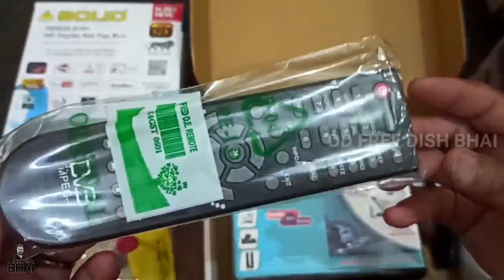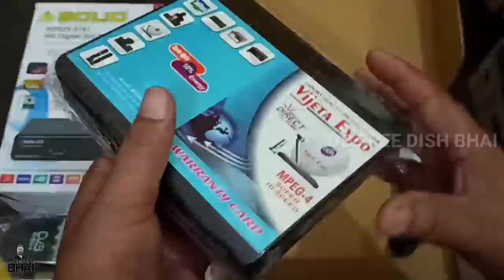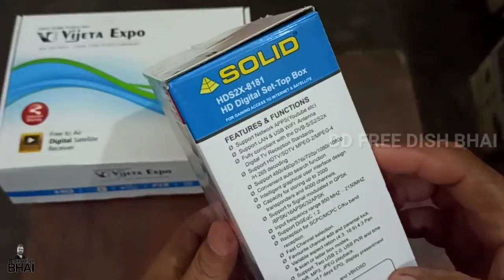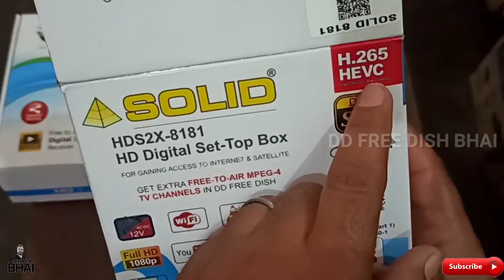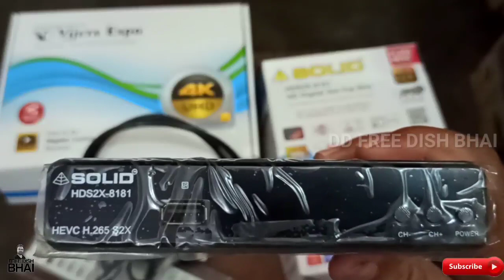जिंदगी भर Free Channel दिखाने वाले Vijeta Smart Tube & Solid hds2 8181 DD Free Dish HD Set top Box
Video Highlights:-
Which DTH has best HD picture quality
Which is best set-top box for 4k TV
Which DTH is best and cheapest
Which TV connection is best

About this video:
Iss video me Dd free dish Solid hds2 8181 full hd Mpeg4 HD Set top Box and Vijeta expo ka Vijeta smart Tube Full HD Set top Box ke bare me Information di gayee hai

Any information and Suggestions
About Set top box, LNB, Dish Related or New Set Top Box and Accessories...

Genure: EDM
Style: Good for short funny video making
Instruments: Voice Sample, Synth, Percussion, Drums
Composed by: LOWRIDER
(Music Download from No copyright, Kine master)